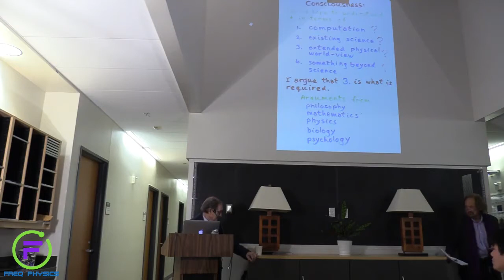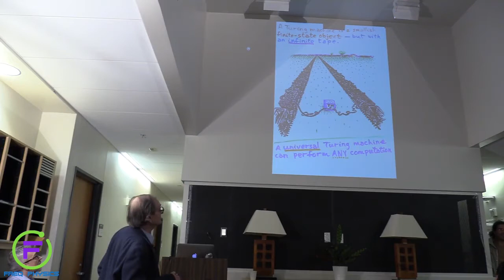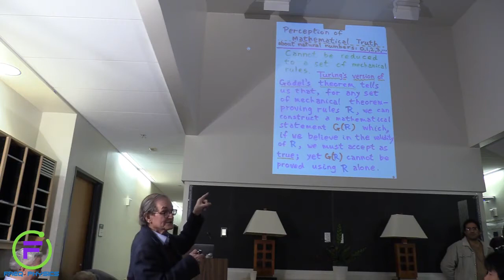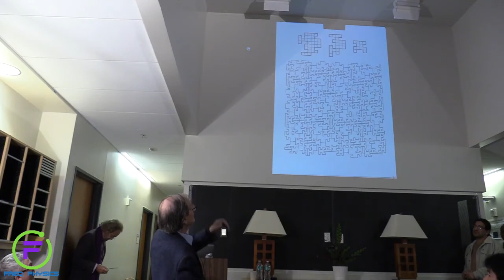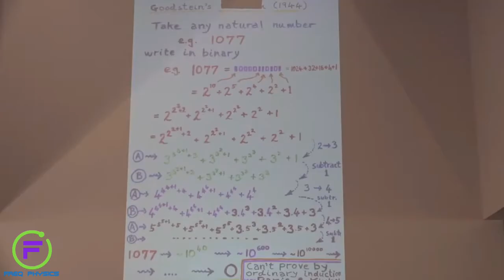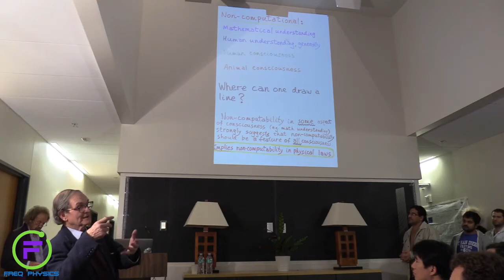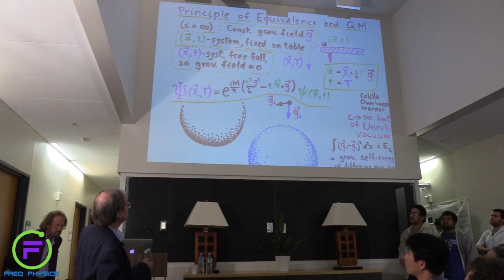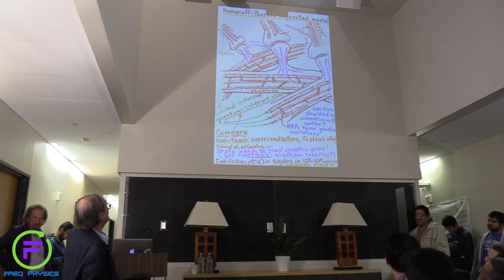Lecture on the Quantum Mind, Consciousness and Mathematical Physics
Freq Physics explores the outer fringe of the physics world.  Join us on our journey to explore new discoveries and merge them with existing ideas and principles.  Although we discuss a variety of physics, our focus is our energy, vibration and frequency in honor of Nikola Tesla.

Freq Physics is owned and operated by Amped Up Style and Graphics.  Amped Up Style and Graphics receives a portion of the sales from these links. This allows us to continue to provide free high quality entertainment. We are in no way sponsored, endorsed or directly associated with companies or products contained in this content.

Original Video: Sir Roger Penrose - Mathematics, Mind and Consciousness